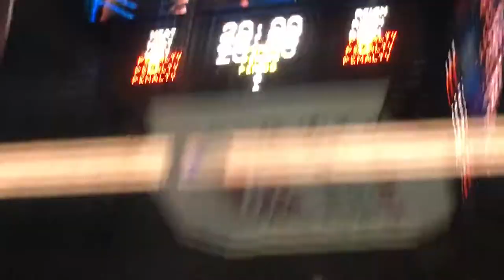Caden honored as the Ontario Reign Hero of the Night!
Caden receives the Hero of the Night honor before the Ontario Reign game!!